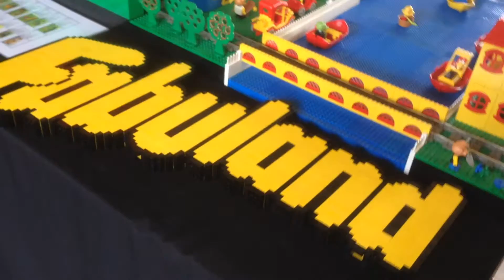full tour brick mania wetteren in belgium 2016 belug with massive pirate layout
For international viewers the text is in english:
Here's a full tour of brick mania Wetteren 2016. this is in Belgium. we have a large pirate and castle layout, the battle for Endor technic vehicle's a lot of lego city's and even sculptures and fabuland.
The lug organising is BELUG.

The people are always nice and theres a lot of lego to buy on the brick mania events to. see the next lego haul for that.